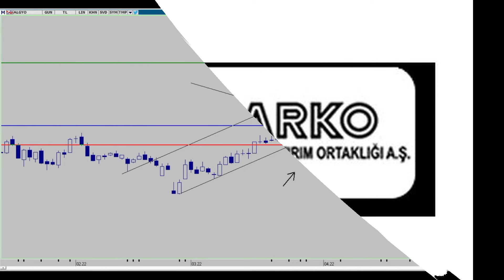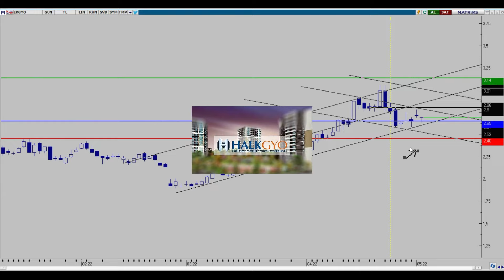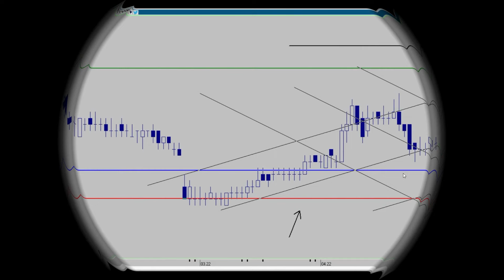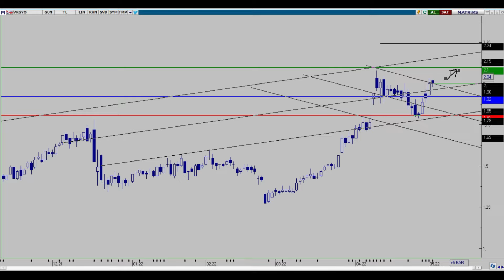ALGYO - EKGYO - HLGYO - İEYHO - İHLGM - KLGYO - VKGYO HAFTALIK DEĞERLENDİRMELER. 08.05.2022